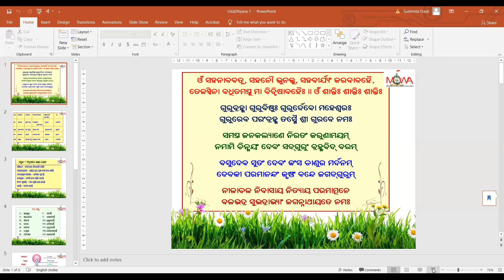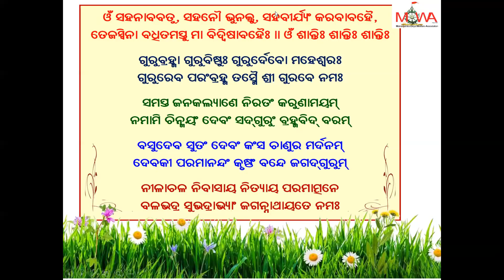Srimad Bhagavad Gita Class Day 82 ( Swami Madhavananda Saraswati, Chinmaya Mission, Patiala,Punjab)